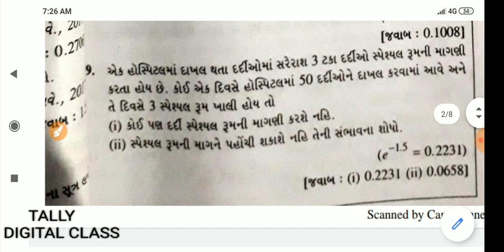B.COM SEM 5 STATISTICS | MOST IMPORTANT | GUJARAT UNIVERSITY